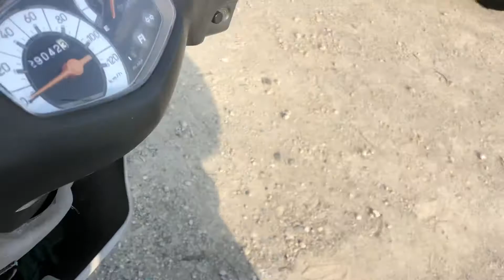アドレスV125始動動画